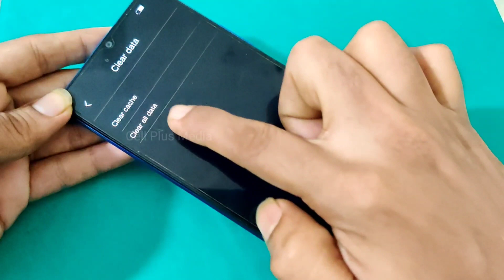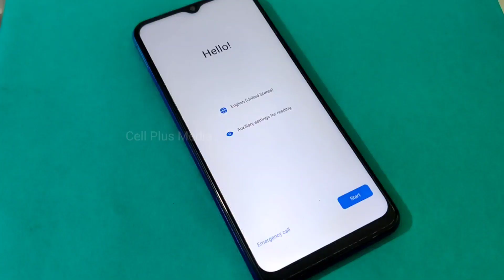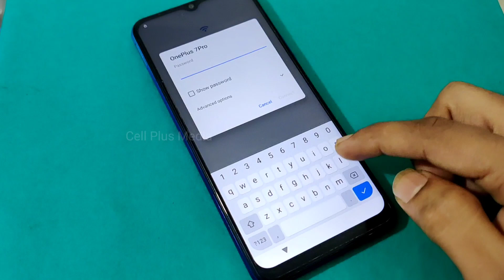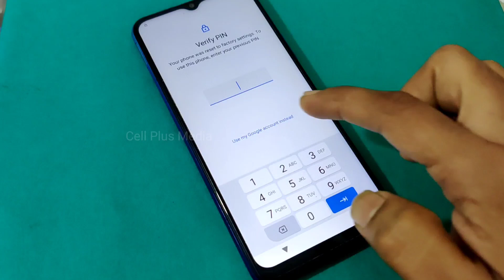VIVO Y20A Hang On Logo Solution | VIVO Y20A Logo Only